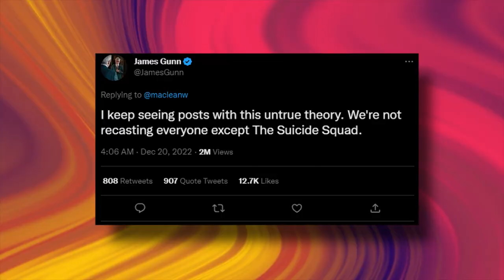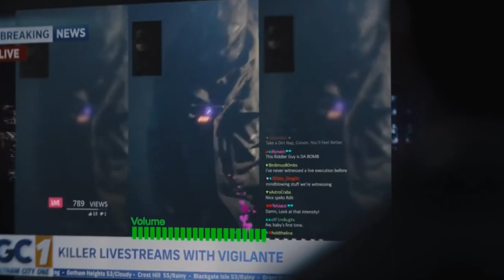Zachary Levi's REACTION To Shazam RETURN..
Welcome back to Film Whip, today on the channel we're going to be talking about Zachary Levi's REACTION To Shazam RETURN.. if you're excited to learn more about this then make sure you watch the whole way through because you don't want to miss the details we have for you!